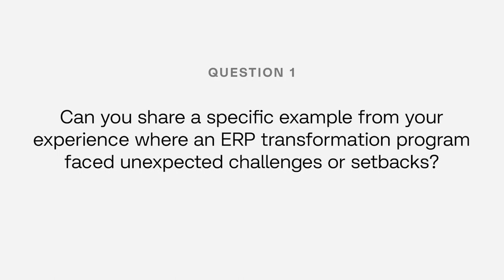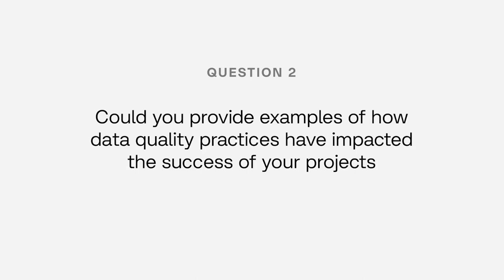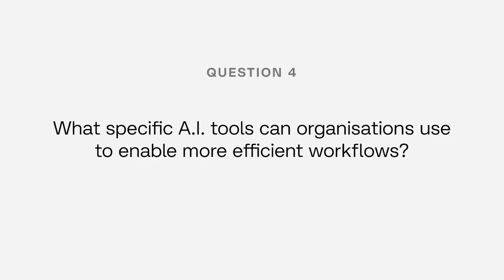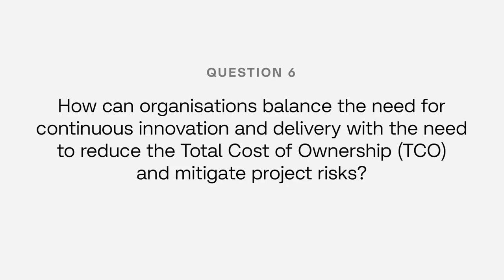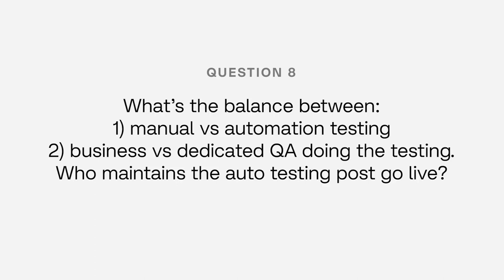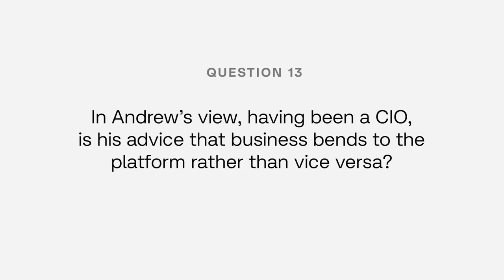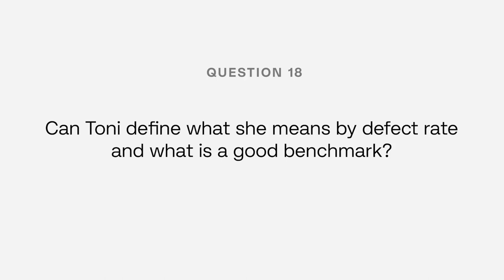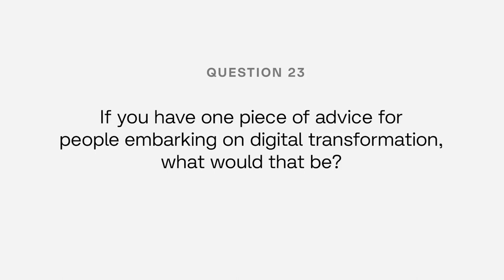Future-proof your ERP transformation programs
Dive into the insights of Andrew McPherson, Interim CIO at SkyCity Entertainment Group, and Toni Warren, Founder at Testify Consulting and Program Test Manager at Mercury NZ, as they unveiled the dos and don'ts of implementing large-scale digital transformation programs.

Held at the recent Assurity event in Auckland, the discussion, expertly moderated by Shikar Ramchand, delved into key aspects such as Quality Assurance, Artificial Intelligence, Project Management, and Financial Management—critical components for project success.

Watch this video to gain invaluable knowledge from industry leaders.

Have a problem to solve for your upcoming ERP program? Talk to us, and we'll discuss how we can help meet your requirements.